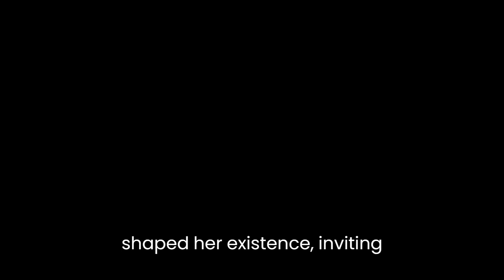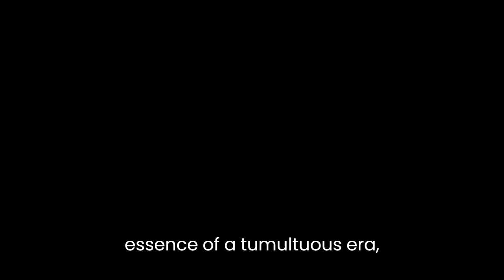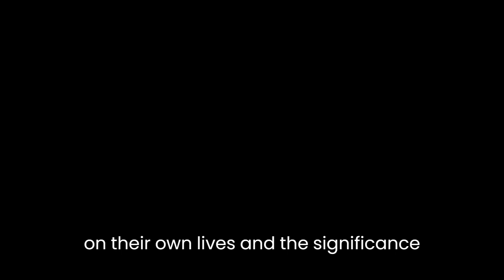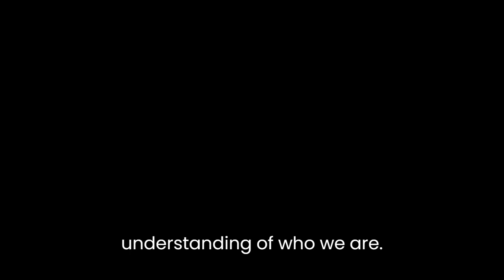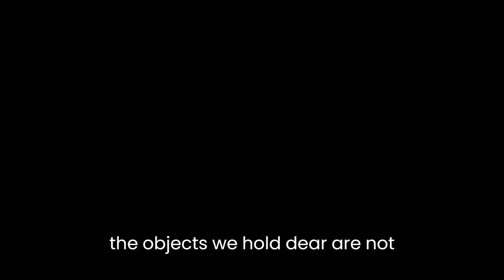"My Life in 100 Objects" By Margaret Randall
"My Life in 100 Objects" by Margaret Randall is a compelling and introspective literary piece that takes readers on a profound journey through the author's life, experiences, and memories. Through the use of vivid descriptions and thoughtful reflections, Randall presents a series of significant objects that have shaped her existence, inviting readers to contemplate their own lives in the process.The essay opens with a sense of nostalgia as Randall introduces her first object, a small seashell. This seemingly ordinary item serves as a portal to her childhood memories, transporting readers to a time of innocence and wonder. The author's evocative language and attention to detail bring the shell to life, creating a tangible connection between the reader and the past.As the narrative progresses, Randall seamlessly weaves personal anecdotes and historical context into her exploration of each object. For instance, when discussing a well-worn pair of shoes, she reflects on her experiences as a political activist during the civil rights movement. Through her recollections, Randall captures the essence of a tumultuous era, highlighting the transformative power of activism and the lasting impact it can have on an individual's life.Moreover, the objects in the essay not only serve as physical representations of the author's experiences but also as metaphors for broader themes. In one instance, Randall describes a cracked teacup, symbolizing the imperfections and fragility of human relationships. By infusing deeper meanings into the objects, the author transcends the literal and invites readers to reflect on their own lives and the significance of the objects that have shaped them.Throughout the essay, Randall's prose is poetic and lyrical, further enhancing the emotional resonance of her narrative. Her vivid descriptions, such as the "silvery tendril of smoke" rising from a cherished pipe, engage the reader's senses, allowing them to visualize and experience each object alongside the author. This immersive quality draws readers deeper into the essay, fostering a sense of empathy and connection.In addition to its personal significance, "My Life in 100 Objects" also explores broader themes of identity, memory, and the passage of time. Through her reflections on objects ranging from a photograph to a vinyl record, Randall delves into the complexities of self-discovery and the ways in which memories shape our understanding of who we are. The essay's structure, as a compilation of objects, reinforces the notion that our lives are often defined by the accumulation of experiences and the tangible remnants they leave behind.In conclusion, "My Life in 100 Objects" is a masterful piece of literary analysis by Margaret Randall. Through her evocative prose, the author takes readers on a profound journey through her life, using a series of objects as catalysts for reflection and exploration. The essay's rich imagery, poetic language, and thematic depth combine to create a deeply engaging and thought-provoking narrative. Randall's work serves as a reminder that the objects we hold dear are not merely possessions but gateways to our memories, our identities, and the stories that shape us.